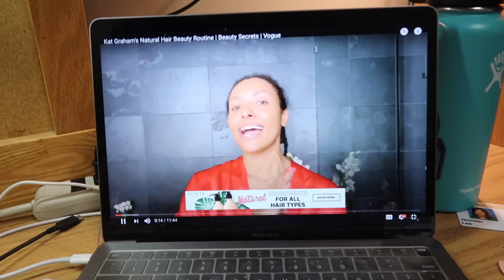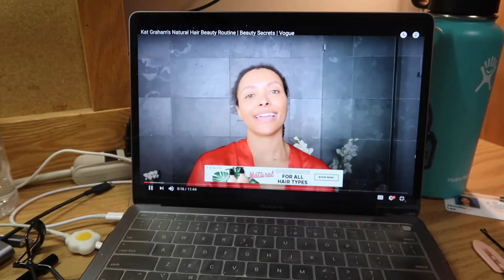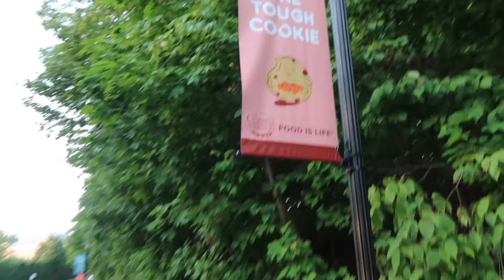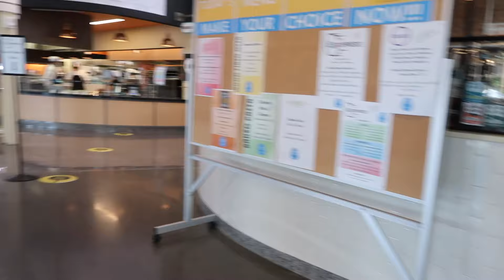A Day in the Life As a CIA College Student | 2020 Pandemic Edition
ever wonder what’s it’s like to go to a culinary college?

(she makes beautiful, handcrafted jewlery!!! support small buisnesses:)

socials

info about me:
I am a Baking and Pastry Associates Student
I am currently in my second semester
I attend The Culinary Institute of America in Hyde Park, NY (there are 3 other locations!!)

**Also, thank you to Chef Michael Zebrowski and The Culinary Insitute Of America for allowing me to film on campus and in classes!

much love,
JEN